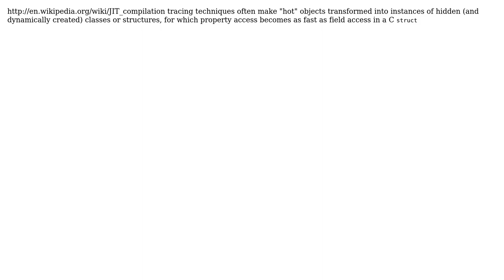How Javascript Engines access/lookup property names?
With thanks & praise to God, and with thanks to the many people who have made this project possible! | Content (except music & images) licensed under CC BY-SA | Music | Images & others | With thanks to user Kokizzu user Basile Starynkevitch and the Stack Exchange Network Trademarks are property of their respective owners. You are responsible for your own actions.